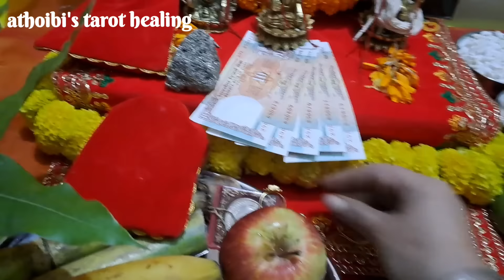Hayengi Diwali Gi Towgadaba🪷🕯Diwali Gi Lakshmi Puja🪷🕯Rituals in Manipuri🪷🕯Diwali Sengao🪷🕯